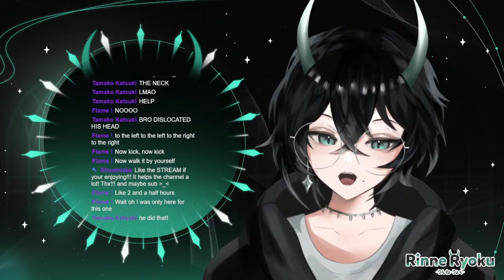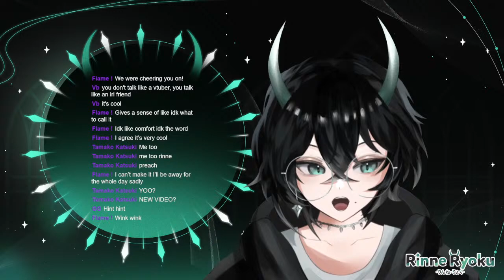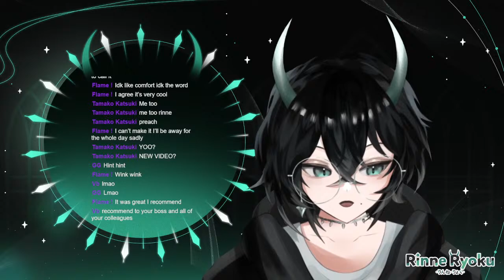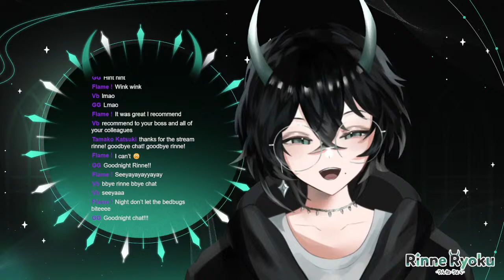i can see the top of the mountain | a difficult game about climbing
1 singular lvl left i think

˚✧ socials ˚✧
╰┈➤twt -   / rinneryoku

˚✧ rules ˚✧
╰┈➤. be patient with me!
            . pls be respectful to others
            . no spamming
            . no backseating unless I ask
            . avoid profanity in chat

˚✧ tags ˚✧
╰┈➤live - rinnelive
            art - rinneart
            community - luciferrins
            clips - rinneclips